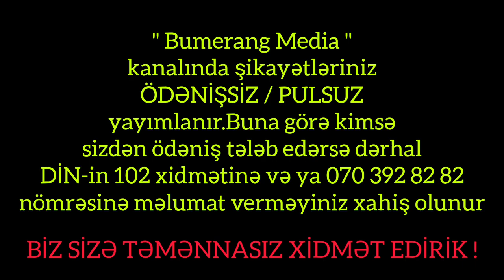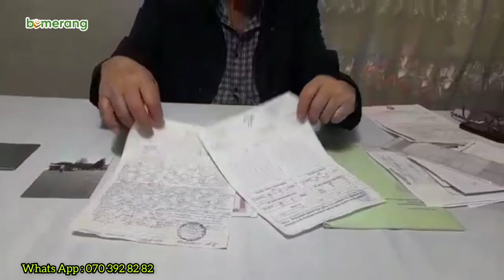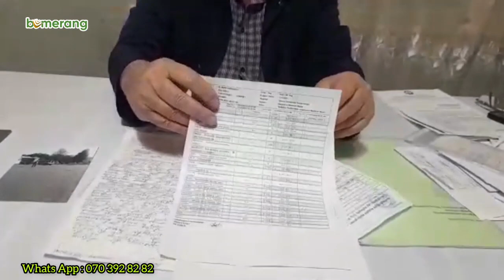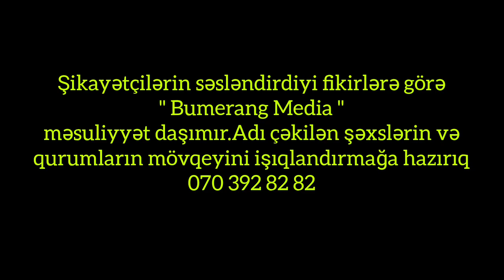" Elmar Vəliyev və Məharət Mustafayev obyektimi sökdülər,bu günə qədər haqqımı ala bilmirəm "